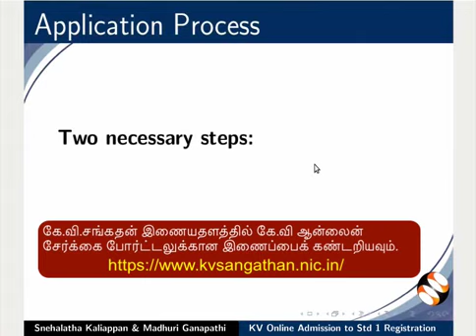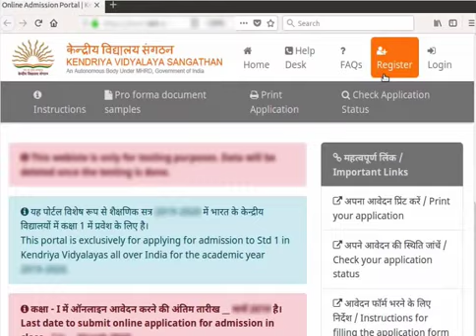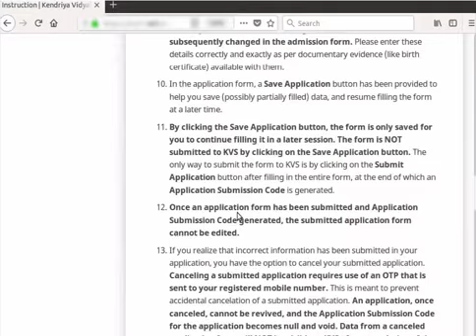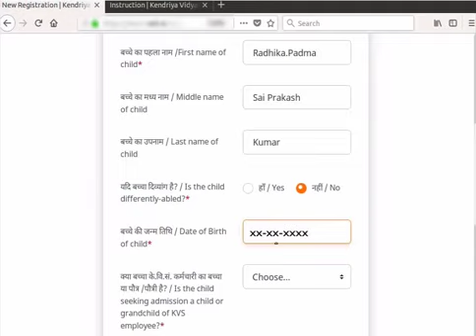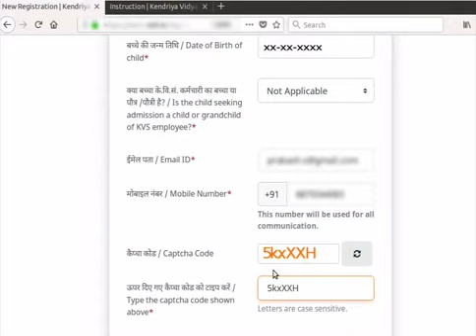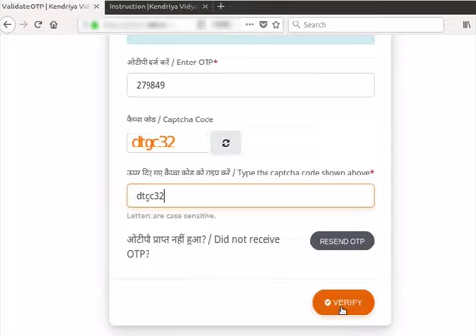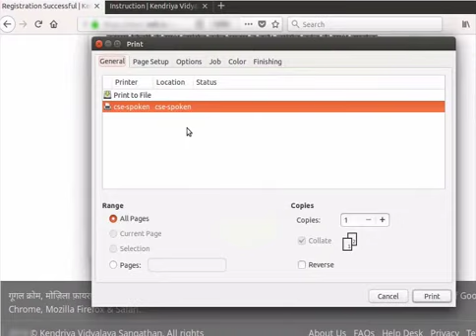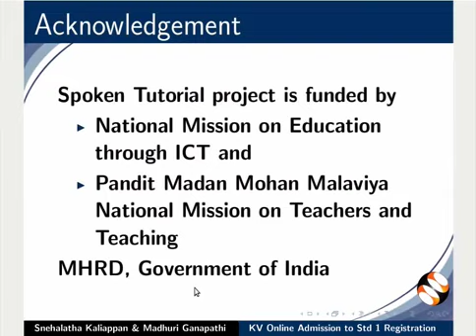KV Online Admission Portal: Registration (Tamil) | KVS Class 1 Admission 2023-24 Latest Update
This video shows the registration process for admission to Standard 1 at the KV online Admissions Portal.
2021-22 கல்வியாண்டில் கேந்திரியா வித்யாலயாக்களில் வகுப்பு 1 சேர்க்கைக்கு, மார்ச் 30, 2021 அல்லது அதற்கு மேற்பட்ட தேதியிட்ட கலந்துரையாடலையும் கருத்துகளையும் பார்க்கவும்.

KV School Admission / Kendriya Vidyalaya Admission Process की जानकारी जिसकी मदद से आपके लिए Kendriya Vidyalaya Admission हो जाएगा आसान। बहुत सारे विषय जो Central School Admission 2022-23 / KV Admission से जुड़े है उनके बारे में दी जाएगी विस्तृत जानकारी। कोशिश की जाएगी कि Kendriya Vidyalaya Admission2022-23 से सम्बंधित जटिल से जटिल विषय जैसे कि KV Online Fee ,  KVS Online Admission , Kendriya Vidyalaya Admission Form, KV School Fees , KVS Class 1 Admission  और KV Class 2 to 12 Admission की जानकारी बहुत ही आसान तरीक़े से दी जाए। Central School Admission form 2022-23 कब निकल रहें हैं उसकी जानकारी भी दी जाएगी। साथ ही Kendriya Vidyalaya Admission Form2022-23 कैसे भरें ?